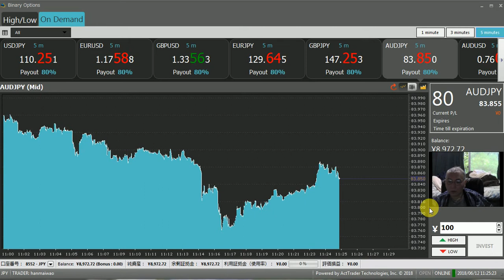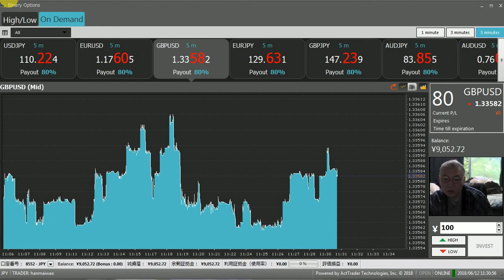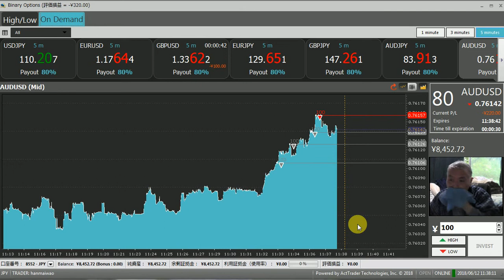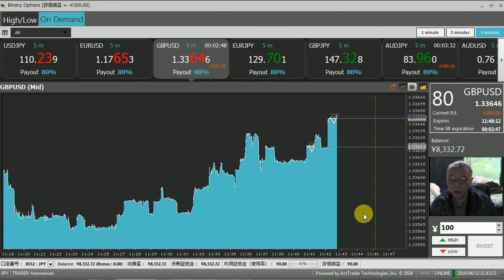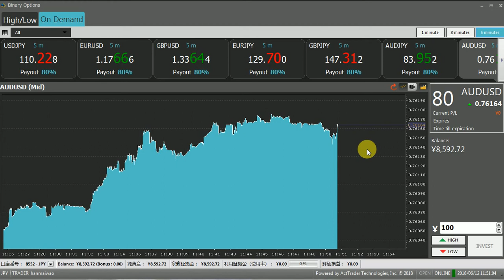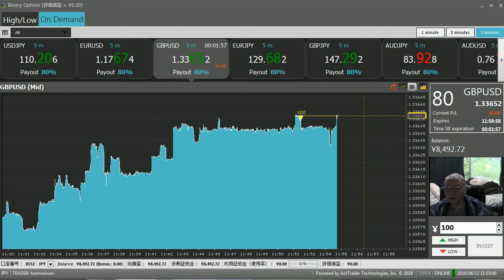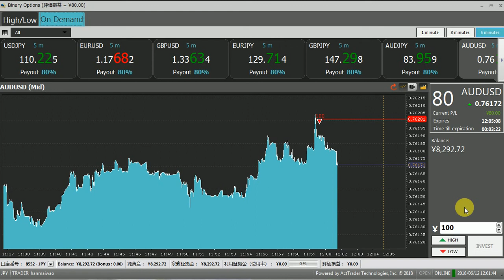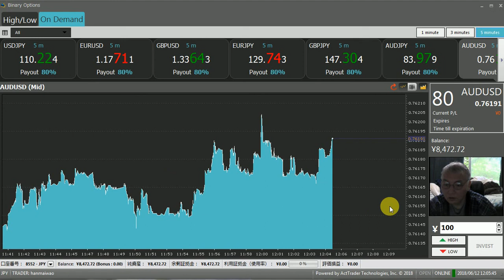２０１６年、２０１７年にバイナリーオプションの世界スペシャリストのタイトルを取得しています。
視聴用音声ファイルからインジケータをダウンロードしよう。

本当に稼げる証拠連続撮影。

家では東大卒は３人。